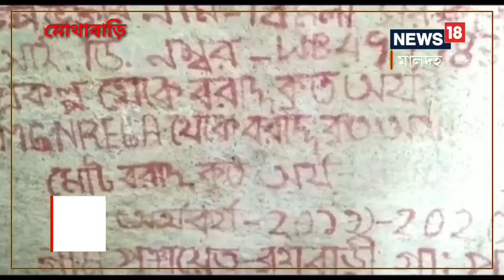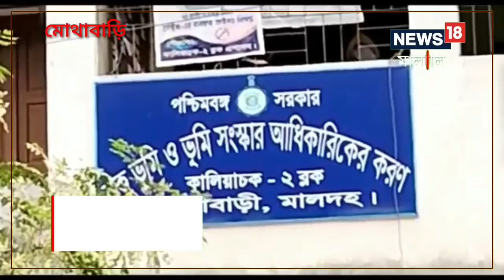Malda News: অজান্তেই বদলে গেল জমির রেকর্ড, চরম হয়রানির শিকার! Local18 West Bengal | PM Awas Yojana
Malda News: পূর্বপুরুষের বসত জমিতে বসবাস বর্তমান প্রজন্মের বিশেষ চাহিদা সম্পন্ন ব্যাক্তির। বৃদ্ধা মাকে নিয়ে বসবাস। বসত জমির দলিল দিয়ে সরকারি আবাস যোজনা প্রকল্পের বাড়িও পেয়েছেন। তারপরেও রাতারাতি তাঁর বসত ভিটের রেকর্ড পাল্টে গিয়েছে।

Malda | Specially Abled Person | Local18 West Bengal | West Bengal News | Abas Yojana |